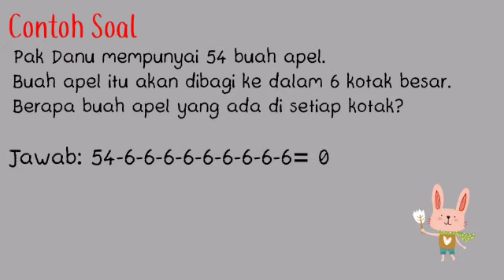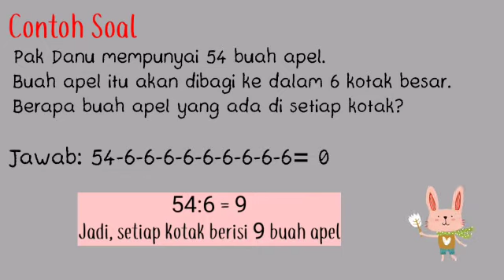Pembagian Dalam Bentuk Soal Cerita - Dianty Nurfadillah